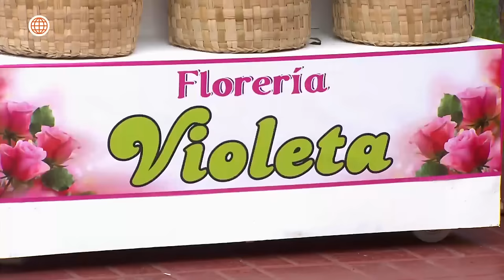Al Fondo hay Sitio 7: Yoni le hizo creer a Micaela que lo ascendieron en su trabajo (Capítulo n°445)